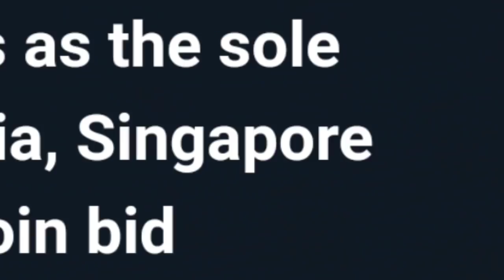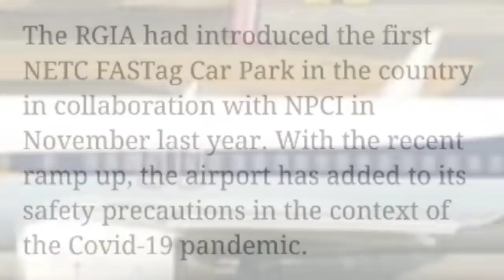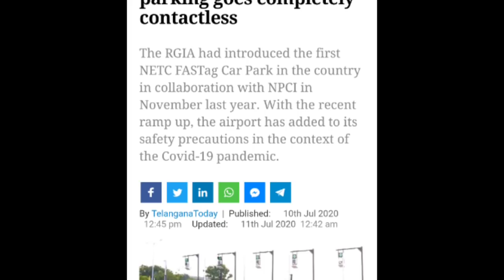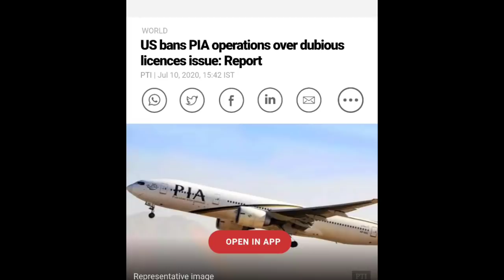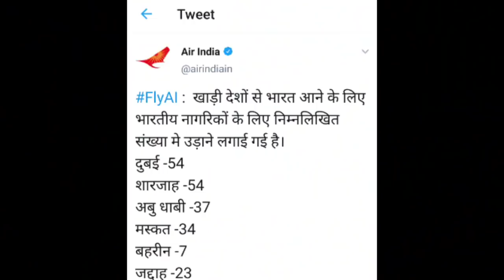New International and Domestic Airlines Top News || Indian Airlines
New International Flights Updates, Domestic and International Airlines Top News | Indian Airlines

Airlines Latest News,